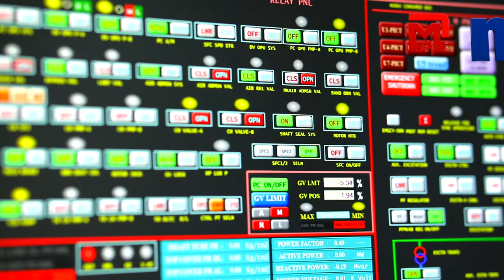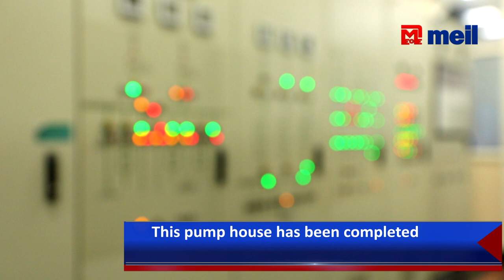The Iconic Laxmipur Underground Pumping Station by MEIL |Megha Engineering & Infrastructures Limited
The Iconic Laxmipur Underground Pumping Station by MEIL ||